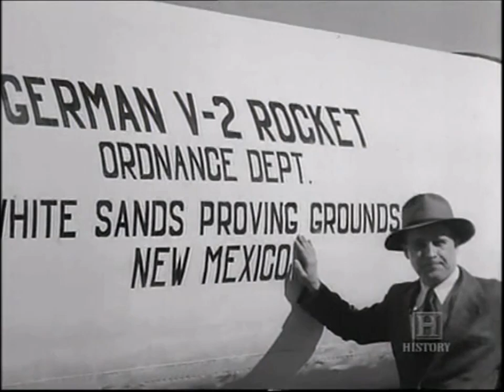V-1 flying bomb ( doodlebug) & V-2 rocket vengeance weapons . Part 5